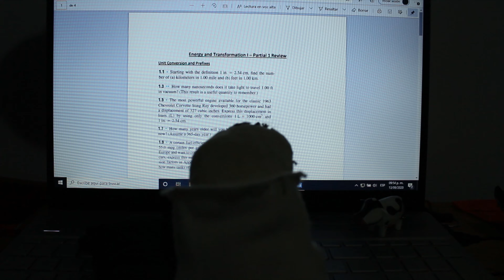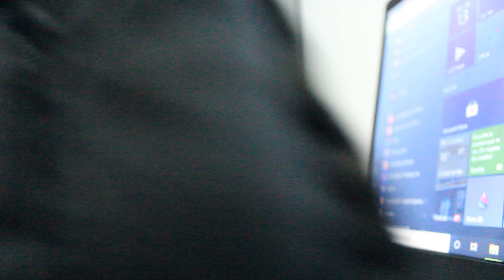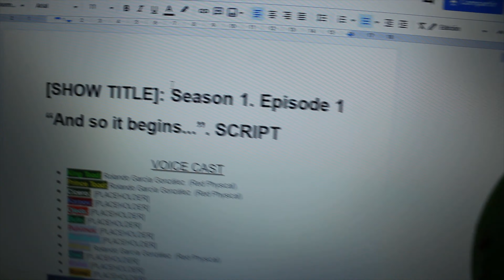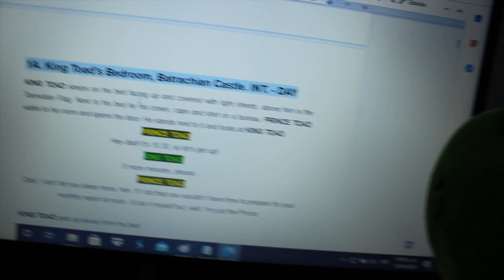Fanfic of Fanfic: Virgil Gathers the Gang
An abandoned video from 2020 which was made for knocking on some wood, as well as a letter for a specific group of people which I later scrapped (and a sequal to that 2020 update video). It's very much like my first videos, long and slow pacing, dredful to watch, repetitive, it's no secret it was improvised.

I'm presenting it now, because it's still partially accurate, and because the last edited section was really fun to make, I'd hate to let it go to waste, epilepsy warning for that too, it has lots of lights.

Anyyways, about the actual series? Yeah... It might never happen, altough I really want to do it, it might never come. I'm sorry.